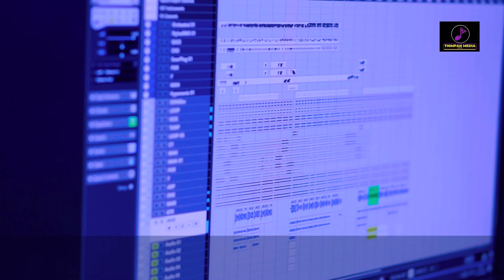ജാസ്സിഗിഫ്റ്റ് എൻ പ്രാണസഖി/ En pranasakhi/ malayalam song/Jassigift / sameer kollayil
PUblished on - 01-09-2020 -Thimpan media

album - Name-en Pranasakhi Singer -Jassi gift
Lyric & music-sameer-Kollayil - Producer-hisham Kollayil

Thimpan media Explore